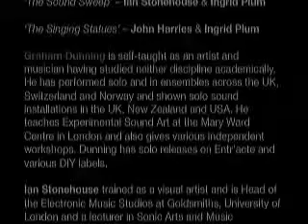Everything Is Becoming Science Fiction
Everything Is Becoming Science Fiction. Friday 5th February
Three live improvisational performances to launch the release of ‘Everything Is Becoming Science Fiction’, a series of collaborative improvisational duos using the short stories of J G Ballard as source text for scores. Each performance will last approx 20 minutes with a 10 minute interval in between.
‘Track 12′ – Graham Dunning & Ingrid Plum‘The Sound Sweep’ – Ian Stonehouse & Ingrid Plum‘The Singing Statues’ – John Harries & Ingrid Plum
Graham Dunning is self-taught as an artist and musician having studied neither discipline academically. He has performed solo and in ensembles across the UK, Switzerland and Norway and shown solo sound installations in the UK, New Zealand and USA. He teaches Experimental Sound Art at the Mary Ward Centre in London and also gives various independent workshops. Dunning has solo releases on Entr’acte and various DIY labels.
Ian Stonehouse trained as a visual artist and is Head of the Electronic Music Studios at Goldsmiths, University of London and a lecturer in Sonic Arts and Music Technology. He is a member of noise-improv. group Rutger Hauser, utilising analog playback media and handmade magnetic tape books.
John Harries is an improvising drummer and a member of experimental rock band Rutger Hauser (Adaadat). He is also the founder of the SE London based label, live night and musicans’ collective The Lumen Lake, and teaches popular music at Goldsmiths, University of London.
Ingrid Plum is a conceptual artist working with voice, sound, song and video in live performance and installations. She trained in classical, contemporary, ethnographic and extended vocal technique whilst studying sound and visual art. Plum released her EP and debut album ‘Plangent’ on her DIY label PlumRecords. She is a visiting lecturer at the University Of Brighton, Goldsmiths University of London and gives workshops at various festivals.

diesekonstruction.co.uk/film2016